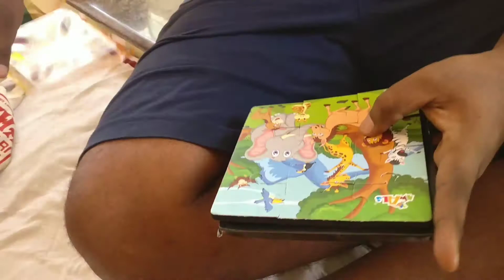#110 - Teaching Concepts - Magnets and Metals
This is another one inspired from kit and pup episodes ...